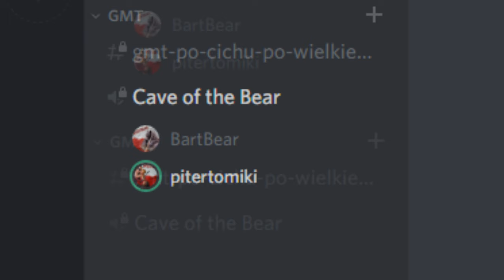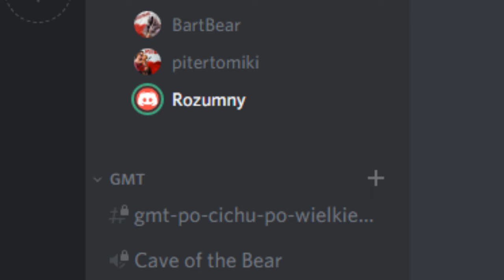Day Of Infamy - P1T3Ro & Rozumny 2019 #1